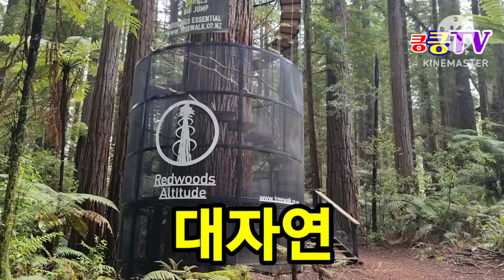레드우드 수목원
뉴질랜드 ♤레드우드 수목원 힐링하세요 ♤